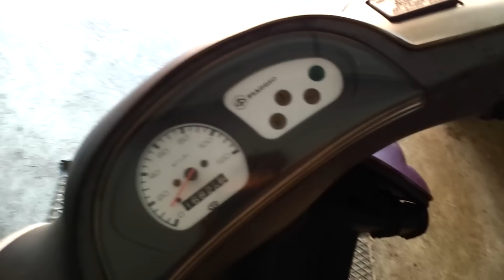ZIPSP 70cc DI MIA SORELLA!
► LEGGIMI ◄

Bella raga!

Oggi abbiamo il ritorno dello Zip.
Dopo mesi di duro lavoro e sopratutto problemi siamo riusciti a rimetterlo in piedi completamente funzionante.
I lavori da fare sono pochi, giusto qualche rifinitura,a breve un onboard!

► SOCIAL ◄